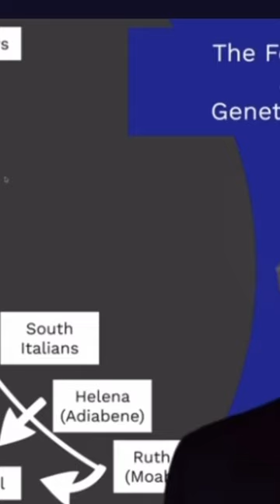ASHKENAZI DR PROVES THEY ARE DESCENDANTS OF CONVERTS 🤯🤯